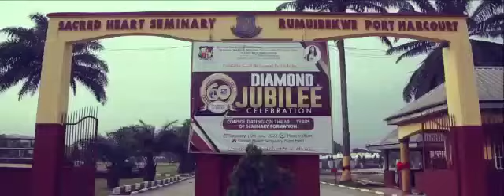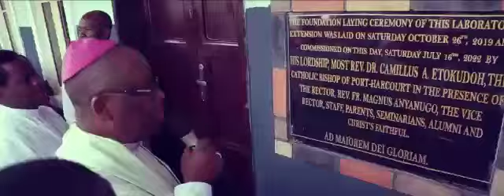SACRED HEART SEMINARY PORT HARCOURT AT A GLANCE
SACRED HEART SEMINARY RUMUIBEKWE PORT HARCOURT AT A GLANCE